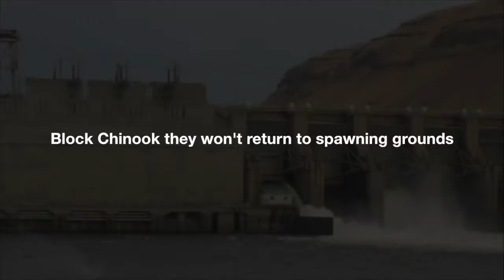River of no return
River of no return by Ray Uriarte

Free The Snake - Save the Southern Resident Killer Whales

"For Rhapsody who starved to death with her unborn child, for Samish, a matriarch whose family will surely miss her presence and for Polaris who is showing signs of starvation and has a dependent calf who needs his mom, for Double stuff who looks emaciated...and for Ocean Sun who still waits for her daughter Tokitae/Lotlita to come home, lets make sure she is still there when Tokitae comes home.
...and for all those babies who need healthy families♥
Let's make sure they hear us!!
We want those whales!!"

Please start making your calls and document them at dammedorcas.com

Contact the U.S. Army Corps of Engineers & ask Jo-Ellen Darcy to Breach Dams NOW
9am Pacific / 12 PM Eastern

For those who can't call, please use webforms to contact
President Obama

Sign and share the petition.